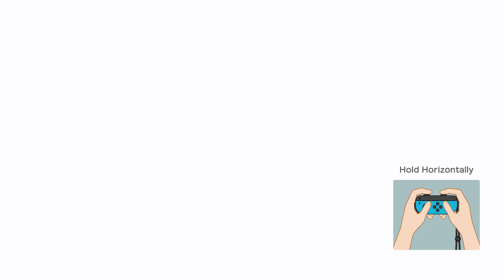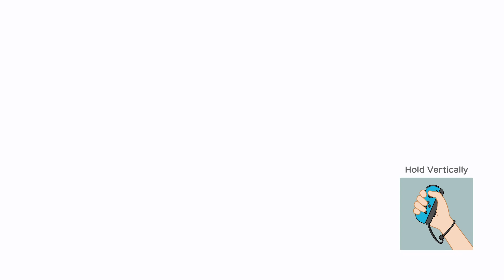Super Mario Party | Bowser - Donkey Kong vs Peach - Monty Mole #301 Turn 10 Player 1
Mab (Tantalizing Tower) Team Bowser vs Team Peach  Player1